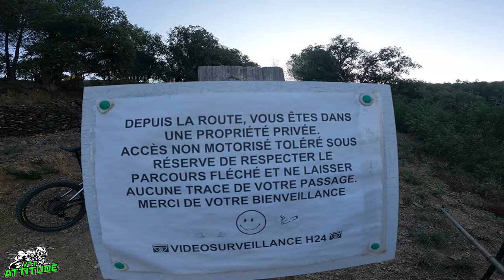REPRISE TOUT EN TECHNIQUE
Bonjour a tous, reprise VTT après 3 semaines sans rien faire , bref avant le départ je savais déjà que ça allait faire mal ! Heureusement que le site est magnifique et même si les montées sont rudes , les descentes sont extraordinaire pour compenser l'effort. C'est par la en vidéo!